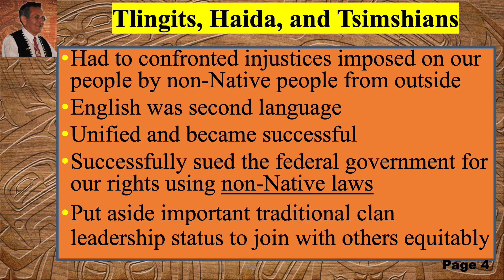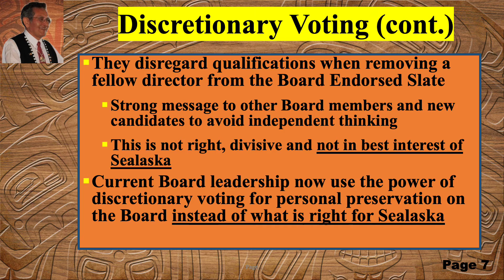Resolution Author EdThomas